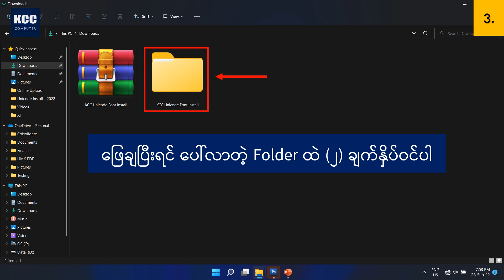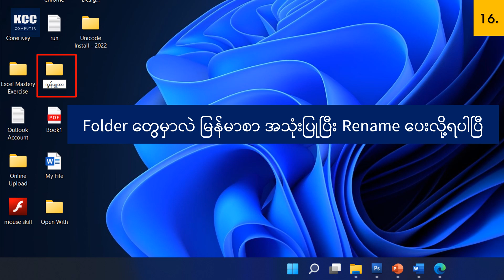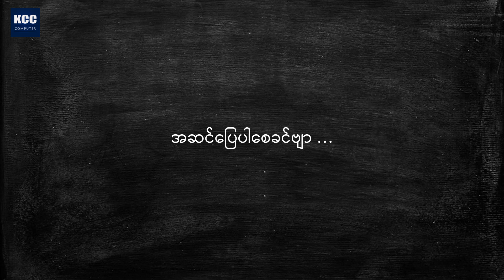Unicode Font Install ပြုလုပ်နည်း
Computer မှာ Unicode Font
အသုံးပြုရ အဆင်မပြေသူများအတွက် ...

Unicode Font Install ပြုလုပ်နည်းလေး
ဝေမျှပေးထားပါတယ်